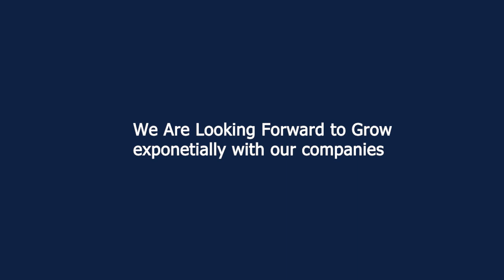Motion Graphic Promotional Video of Aagam Digitals Studio!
🔥 Welcome to Aagam Digitals Studio - Where Creativity Meets Innovation! 🔥

Embark on a visual journey like never before with our cutting-edge Motion Graphic Promotional Video! 🎥✨ At Aagam Digitals Studio, we don't just create videos; we craft immersive experiences that captivate, communicate, and elevate your brand.

🚀 Why Choose Aagam Digitals Studio?
✅ Innovative Motion Graphics: Immerse your audience in visually stunning and dynamic graphics that leave a lasting impression.
✅ Tailored Solutions: We understand your unique needs and provide custom motion graphic designs to effectively convey your message.
✅ Experienced Team: Our skilled and passionate team of creatives is dedicated to bringing your ideas to life with precision and flair.
✅ State-of-the-Art Technology: Stay ahead of the curve with the latest tools and technologies in motion graphic design.

🎨 Our Services Include:
🔹 Corporate Videos: Elevate your brand with compelling corporate videos that leave a lasting impact.
🔹 Product Animations: Showcase your products like never before with captivating animations.
🔹 Social Media Campaigns: Boost engagement and reach on social media platforms with eye-catching motion graphics.
🔹 Event Promotions: Make your events unforgettable with dynamic promotional videos.

🌟 Let Aagam Digitals Studio be your creative partner, turning your ideas into unforgettable visual experiences! 🌟

Your vision, our expertise - A perfect blend for success! 💡🎬